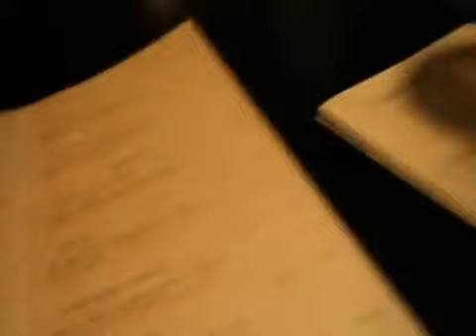Spain - in the restaurant - Barcelona